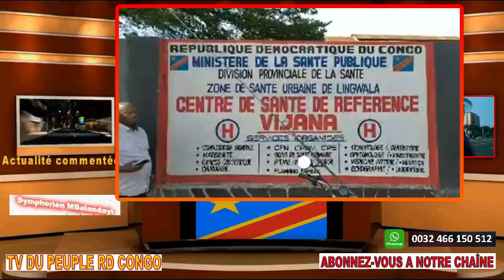AUDIENCE PUBLIQUE DE MIN. DOLLY MAKAMBO A l'ADM GENERAL de l'HOPITAL VIJANA TUÉ PAR SES GARDES